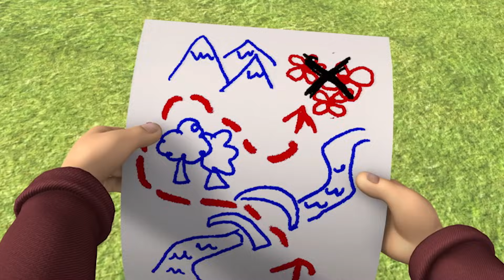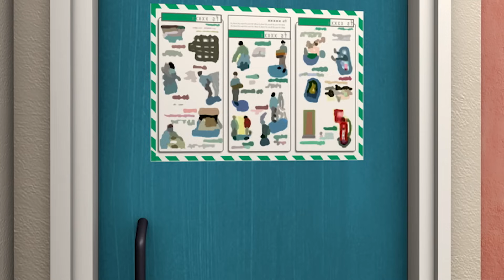Feuerwehrmann Sam Deutsch | Sprung ins Abenteuer | Kinderfilm | Zeichentrick für Kinder